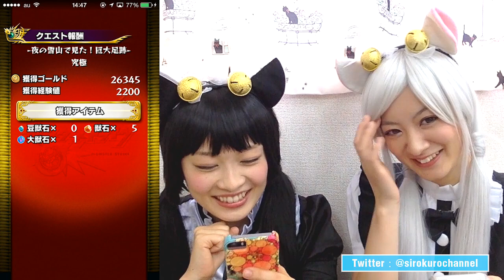【モンスト】イエティ 究極に挑戦！【しろくろちゃんねる】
｢※これは攻略動画ではありません｣
彩葉ちゃん、究極初挑戦！！٩(｡•ω•｡)و

イエティ降臨【究極】攻略「夜の雪山で見た！巨大足跡」に行ってきました！
下手くそだけど怒らないでね( ˃̣̣̥ω˂̣̣̥ )

▼チャンネルはこちら

ツイアカ、bot等意外は100％フォロバ！！リプはお気軽に♪